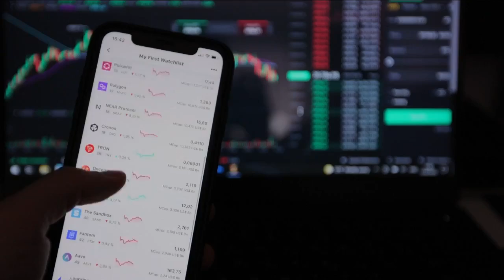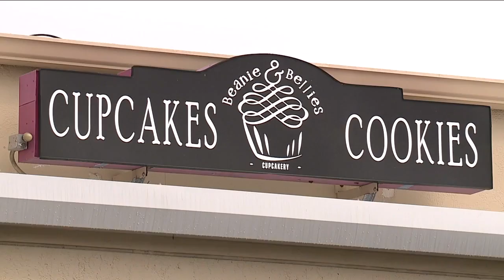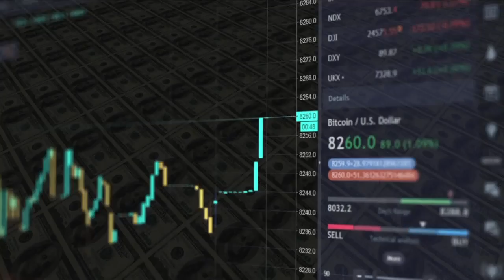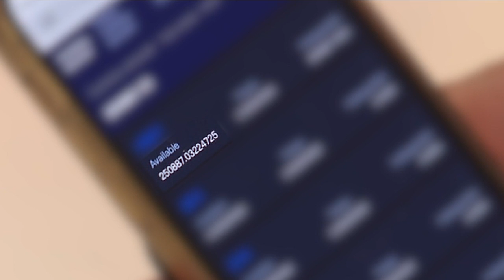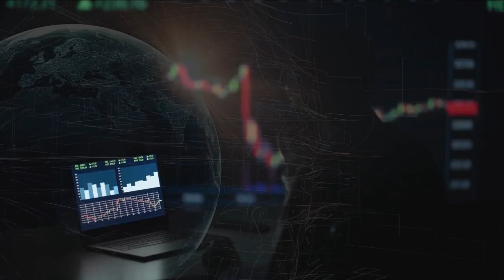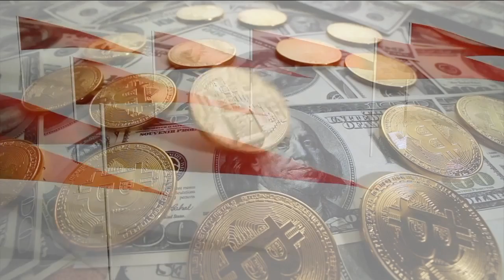Tampa bakery owner loses life savings in cryptocurrency investment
A Tampa bakery owner said she lost her life savings after investing in cryptocurrency. Now the FBI is warning people about fraudulent crypto investment platforms.